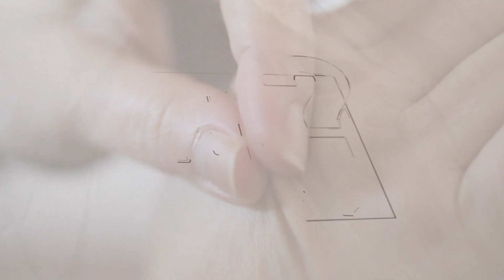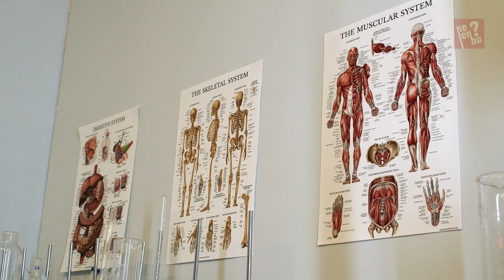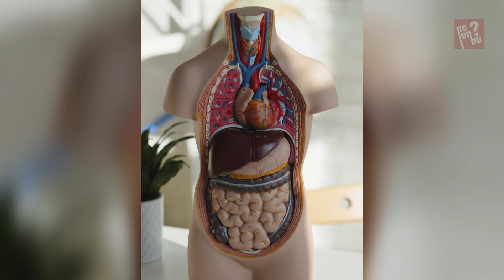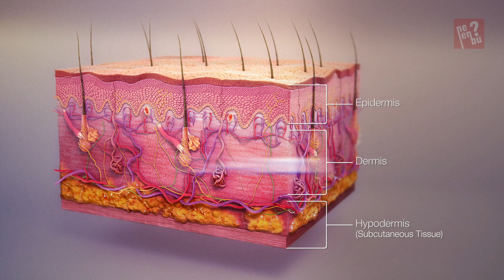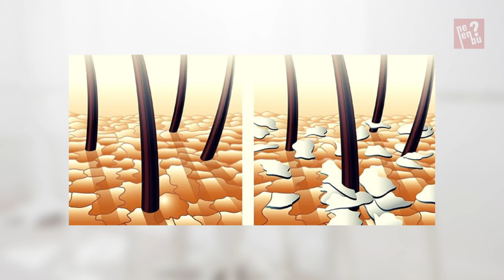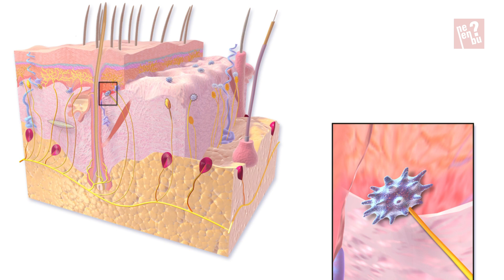Derimiz Olmasaydı Ne Olurdu? - İlginç Bilgiler Serisi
Vücudumuzu kaplayan derimiz hakkında daha önce duymadığımız bilimsel makaleleri sizler için araştırdık.